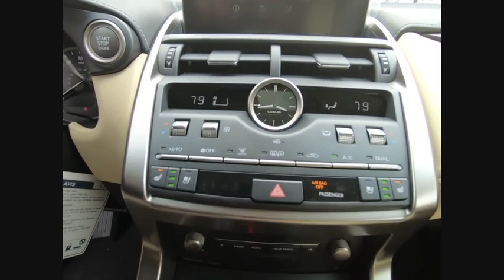2019 Lexus NX 300 Schaumburg IL 190694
2019 Lexus NX 300

Woodfield Lexus
350 E. Golf Rd

COLD WEATHER PACKAGE|COMFORT PACKAGE|AUTO-DIM REARVIEW MIRROR|INTUITIVE PARKING ASSIST|POWER BACK DOOR W/ KICK SENSOR|MOONROOF|HEATED LEATHER STEERING WHEEL|ACCESSORY PKG W/ REAR BUMP APP